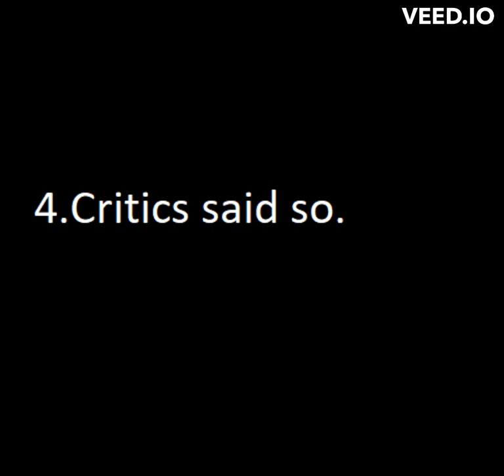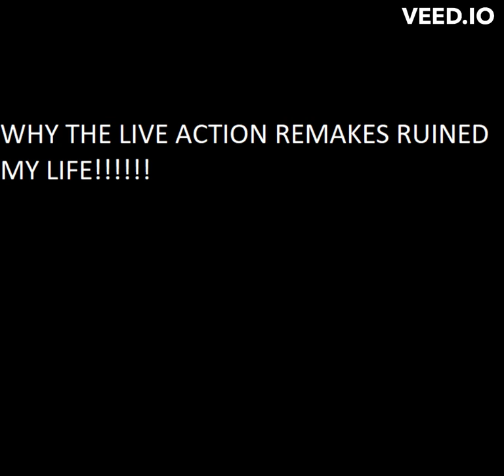Videos about Disney Remakes in a nutshell (Parody)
The awaited parody I promised in my previous video lol I'm more proud of this one because I made this one to make people laugh, while the other one was just a pissed me on the camera.